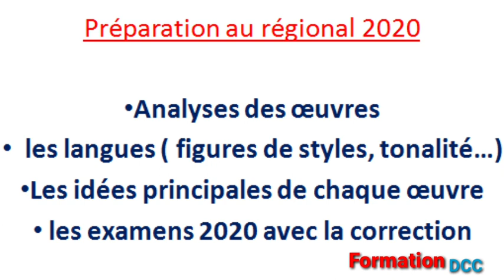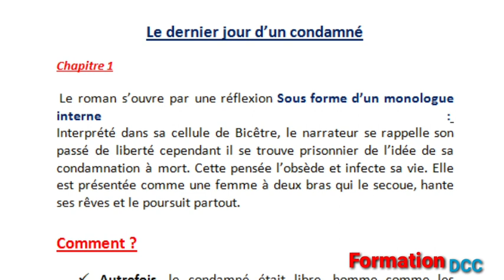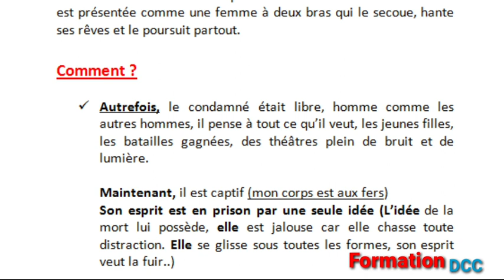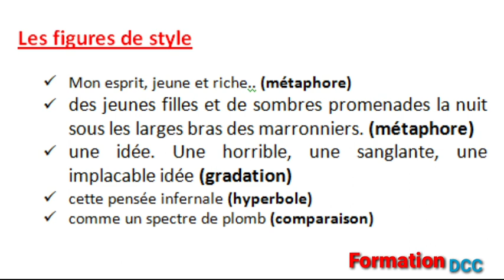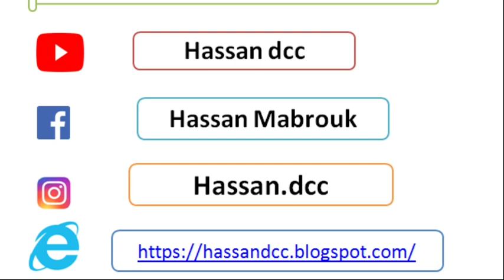Le dernier jour d'un condamné - chapitre 1